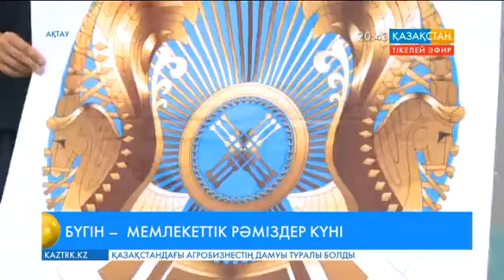Қазақстанның әр өңірінде ҚР Мемлекеттік реміздер күні тойланды